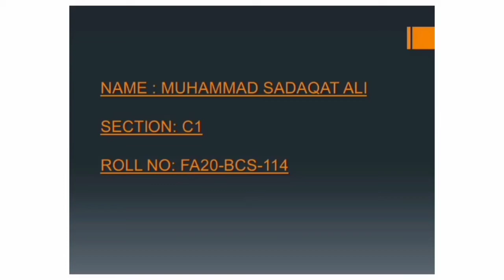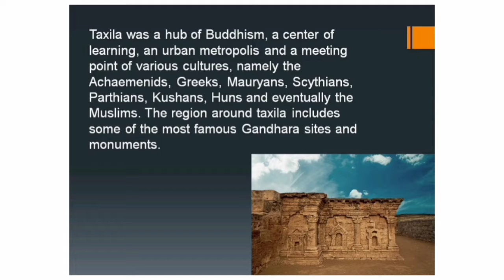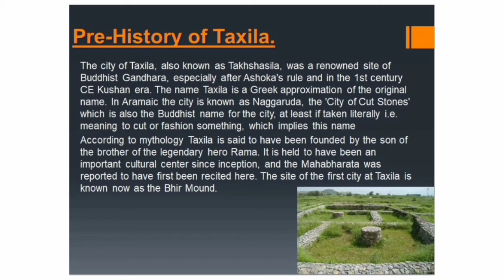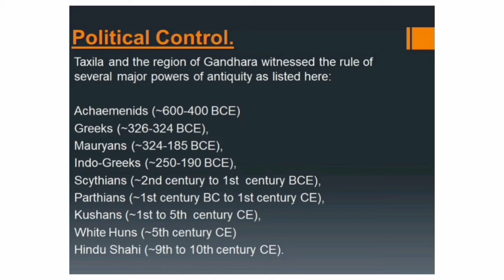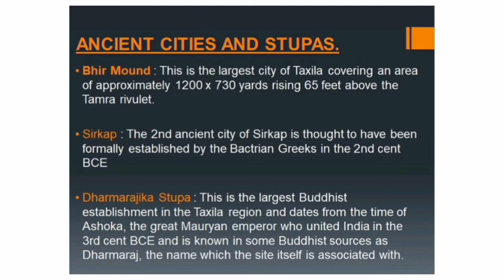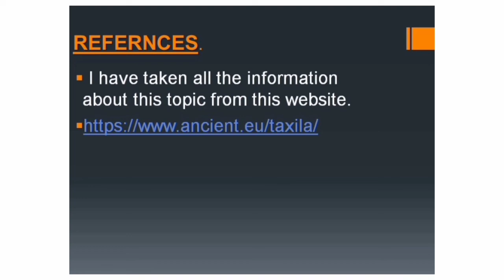History of Taxila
Fa20 bcs 114 C1